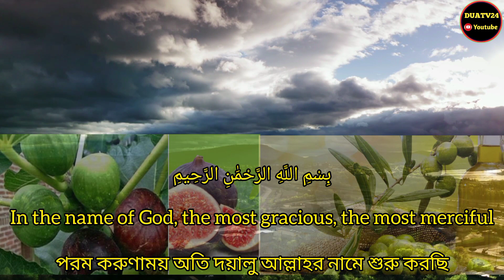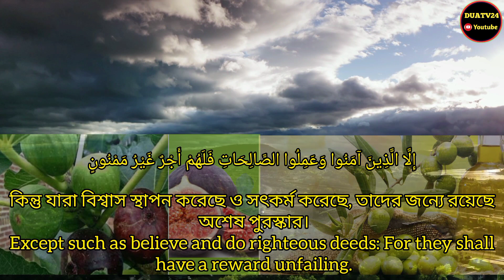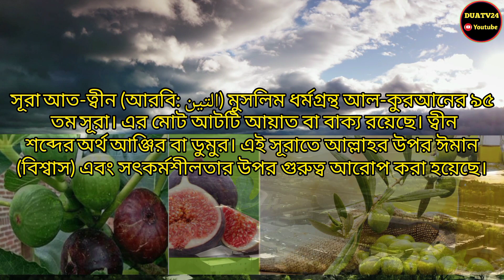Surah At Tin || সূরা আত্ব ত্বীন Recited by Omar Hisam Al Arabi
সূরা আত-ত্বীন (At-Tin) পবিত্র কুরআন শরীফের ৯৫ তম সূরা। আয়াত সংখ্যা ৮। সূরাটি মক্কায় অবতীর্ণ হয় এবং সূরাটি মাক্কী সূরার অন্তর্ভুক্ত। ত্বীন শব্দের অর্থ হল “ডুমুর” . এই সূরাটিতে আল্লাহ এক বিশেষ পুরুস্কারের কথা বলেছে যা শুধু বিশ্বাসী এবং সৎকর্মকারীরা লাভ করবে। এবং আল্লাহর প্রতি ঈমান ও সৎকর্মশীল হওয়ার উপর এ  সূরাতে গুরুত্ব আরোপ করা হয়েছে।

▶️ Sura At Tin

▶️ Tilawat - -Omar Hisham Al Arabi

▶️ Original Upload by @OmarHishamAlArabi